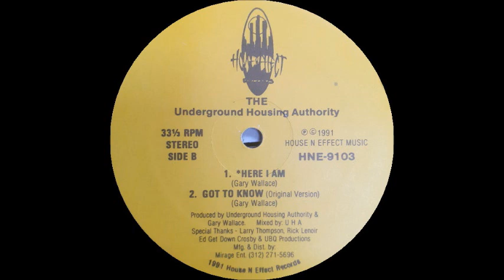The Underground Housing Authority Got To Know Got To Go House Mix